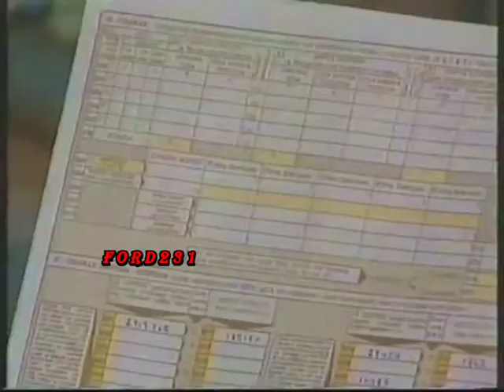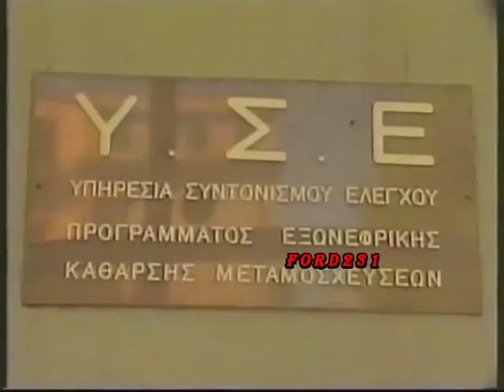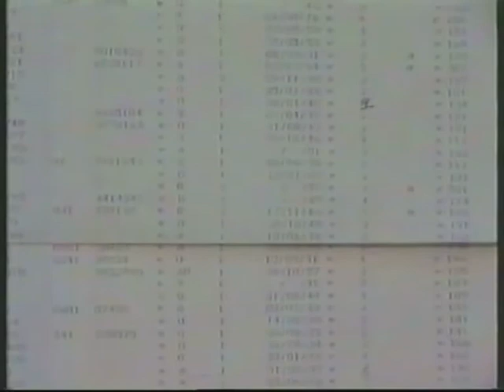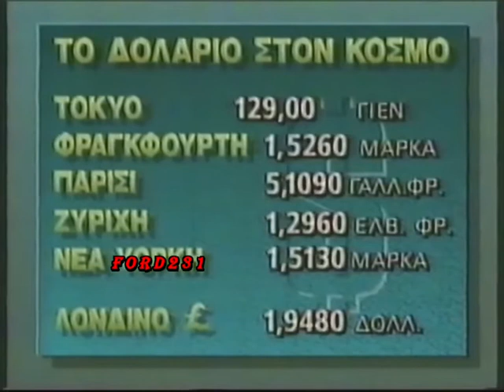ΕΙΔΗΣΕΙΣ ΑΝΤ 1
Το βραδινό δελτίο ειδήσεων του ΑΝΤ-1 με την Μάρω Λεονάρδου και τον Θοδωρή Δρακάκη.
Μεταδόθηκε 15 Οκτωβρίου 1990.